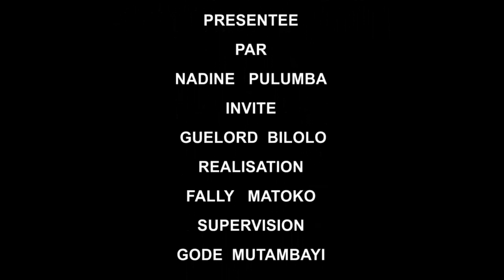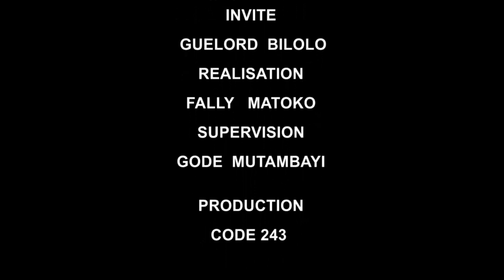Le Reveil de la R.D.Congo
Eclaircissements par Guelord Bilolo, Communicateur du CACH, sur les voyages du Chef de l'Etat.